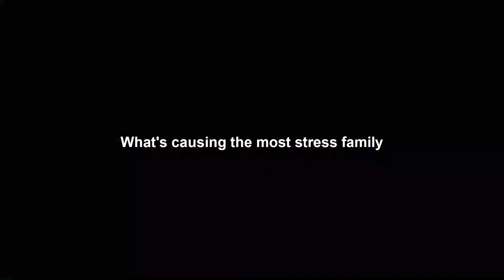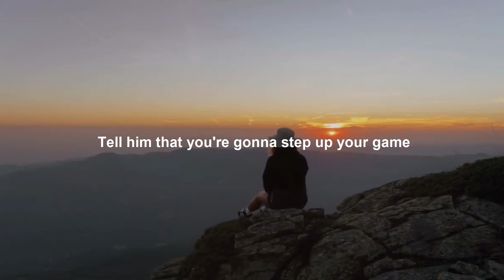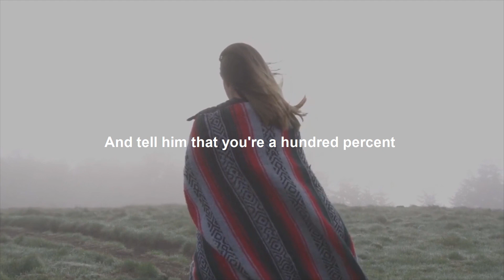LIFE IS HARD - David Goggins Best Motivational Speech | Jocko Willink Motivational Video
LIFE IS HARD - David Goggins Best Motivational Speech | Jocko Willink Motivational Video | NO LIMITS - Powerful Motivational Speech Video (Featuring David Goggins) | [NEW] One of The Most Motivational Speeches Ever | David Goggins | The Most Eye Opening 10 Minutes Of Your Life | David Goggins | David Goggins - STAY HARD - The BEST OF Motivation - Motivational Video | THE 4 MINUTE SPEECH THAT WILL CHANGE YOUR LIFE | David Goggins (2021)

David Goggins is a retired Navy SEAL, and accomplished ultra-endurance athlete. He is also the Guinness 24-hour pull-up world record holder with 4030 repetitions. There is a lot we can learn from this inspiring man.

In this video, David Goggins mentions that self-discipline is everything. It's all on you! The self part is what's big. Do not allow yourself to become civilized. Be uncommon amongst uncommon people. We have 2 voices in our minds. The coddling voice and the demon voice. The soft voice that is nurturing. The other voice that says to get up and pushes you. That's the voice you need to listen to. People look for inspiration. Inspiration is found in every first step you take. It's found in suffering. We believe we work harder than we actually are. Drop your entitled mindset. Most of us haven't worked hard. Learn to help yourself. Don't count on other people to help you. We all have our own tests. The only way to overcome it is for you and you alone to face it! Stay Hard!

best motivational,
motivational speech workout,
motivate you,
motivate,
Motivated,
motivational,
motivational video,
motivational videos,
motivation,
24Hours Motivational,
motivational speaker,

1) This video has no negative impact on the original works
2) This video is also for teaching purposes.
3) It is transformative in nature.

Spoken by :
David Goggins :
Instagram.com/davidgoggins
Facebook.com/davidgoggins
Youtube.com/GogginsClips

Jocko Willink :
Instagram.com/jockowillink
Facebook.com/jockowillink
Youtube.com/JockoPodcast